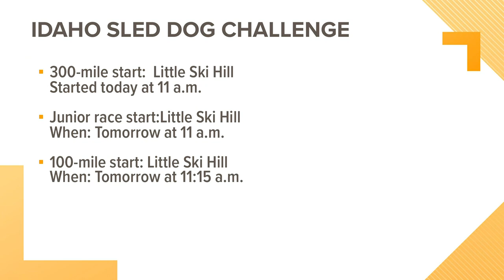'It's freedom': Kuna teen to compete in Idaho Sled Dog Challenge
Seppa Francis will be the sole junior competitor in Thursday's Idaho Sled Dog Challenge.